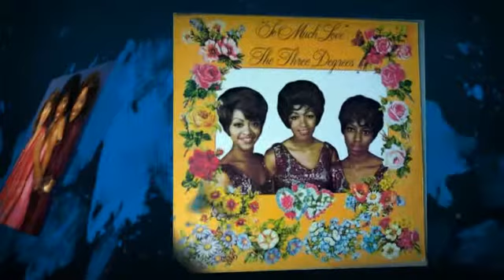THE THREE DEGREES you're the fool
from the compilation THE THREE DEGREES / THE